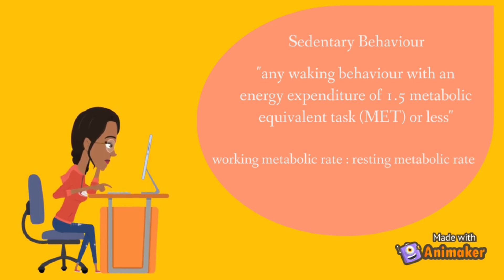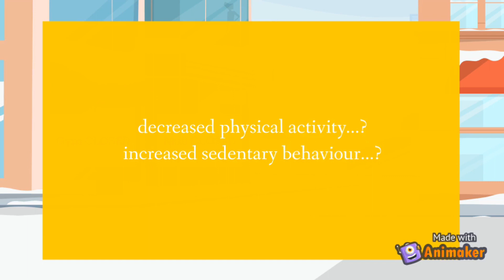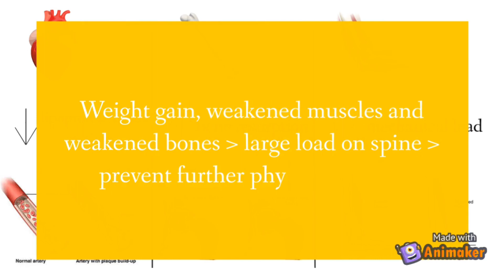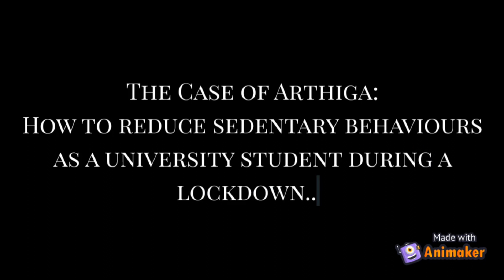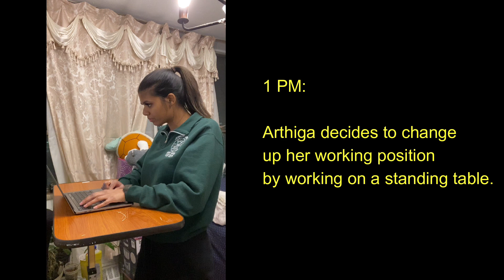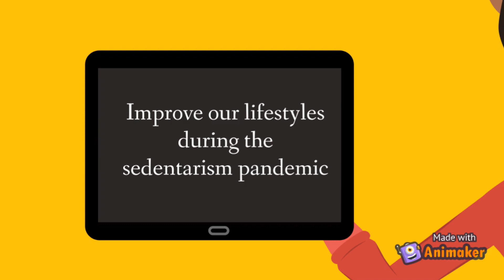Uncovering the Sedentarism Pandemic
In the past few decades, our lifestyles have collectively shifted from ones that were physically demanding to ones that prevent very few physical challenges - this is known as a sedentary lifestyle. Due to the COVID-19 pandemic, we have also been required to adjust to a new normal of ‘social distancing’ and ‘sheltering in place’ which has further increased our sedentary behaviours. So while we are facing a viral pandemic, we are also facing the sedentarism pandemic.

This video outlines the characteristics of a sedentary lifestyle in the context of university students during a lockdown, the associated health risks and suggestions for how to reduce sedentary behaviours.

This video was made by McMaster students Arthiga Arumugarasan, Kruti Bhakta and Divya Tamilselvan in collaboration with the McMaster Demystifying Medicine Program

References:
Hall, G., Laddu, D. R., Phillips, S. A., Lavie, C. J., & Arena, R. (2020). A tale of two pandemics: How will COVID-19 and global trends in physical inactivity and sedentary behavior affect one another? In Progress in Cardiovascular Diseases (Vol. 64, p. 108). W.B. Saunders.
Owen, N., Sparling, P. B., Healy, G. N., Dunstan, D. W., & Matthews, C. E. (2010). Sedentary behavior: Emerging evidence for a new health risk. In Mayo Clinic Proceedings (Vol. 85, Issue 12, pp. 1138–1141). Elsevier Ltd.
Park, J. H., Moon, J. H., Kim, H. J., Kong, M. H., & Oh, Y. H. (2020). Sedentary Lifestyle: Overview of Updated Evidence of Potential Health Risks. Korean Journal of Family Medicine, 41(6), 365–373.
Tremblay, M. S., Colley, R. C., Saunders, T. J., Healy, G. N., & Owen, N. (2010). Physiological and health implications of a sedentary lifestyle. Applied Physiology, Nutrition and Metabolism, 35(6), 725–740.